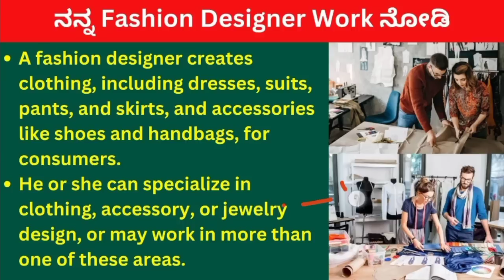Ganda illa marana vagiddare 40 ra olagiruvanta olleya gandabeku ardha Gantege chiptini